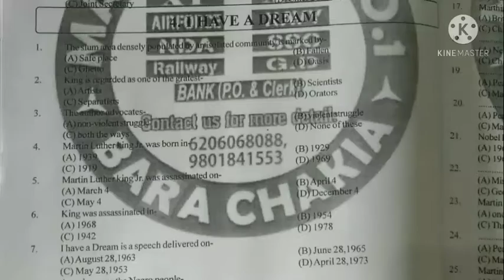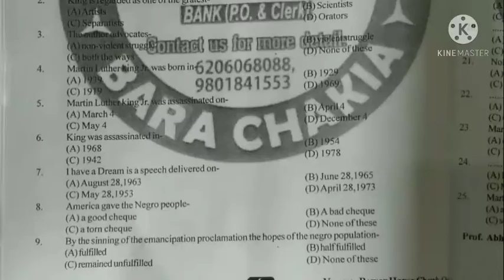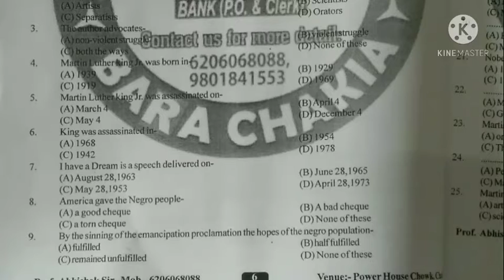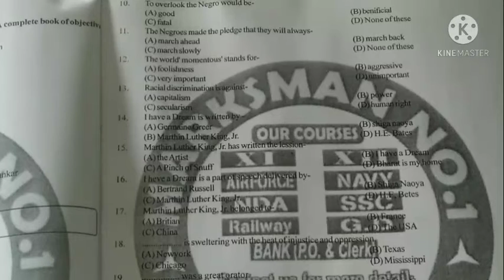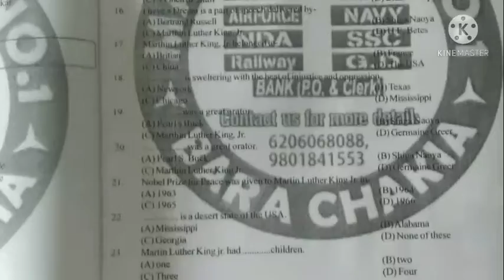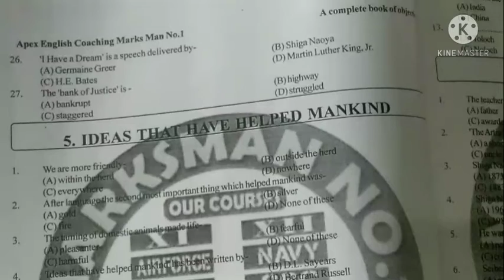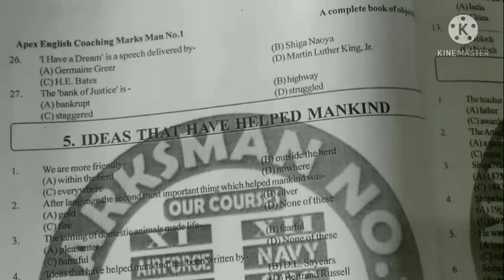Objective of "I Have a Dream"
A. k singh